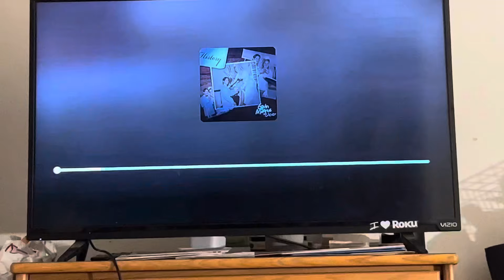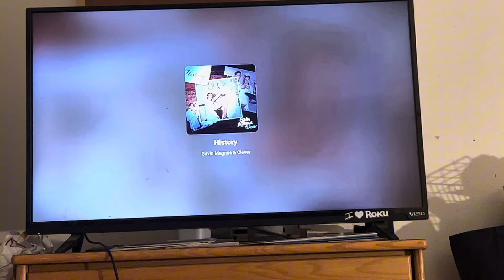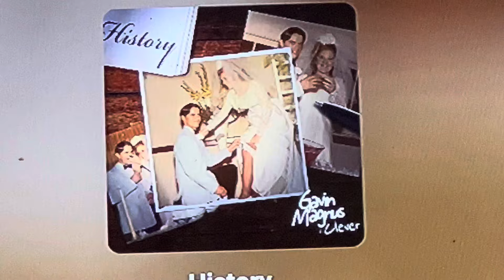Gavin Magnus, Clever - History (Official Audio) - Reaction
What’s sup everyone! It’s your boy Outgoing Azzy here. In this video, I reacted to Gavin Magnus new song history I’m so excited!!! Gavin Magnus dedicated this song to his Grandpa Wayne who recently passed away from cancer. This is such a beautiful song my reaction to it was incredible and amazing.

Should I do more reactions videos let me know?

History • Gavin Magnus • Clever